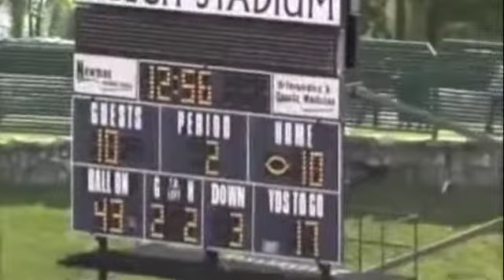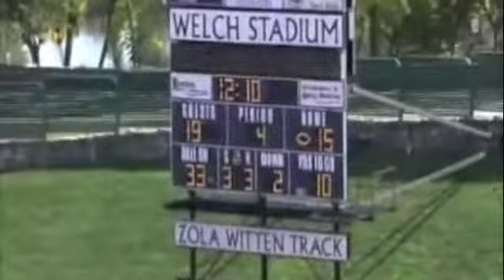Sean Partridge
esu football